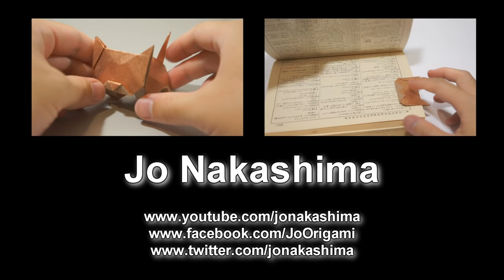Origami Rabbit (Hsi-Min Tai)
How to make an origami Rabbit
Designed by Hsi-Min Tai
Difficulty level: high intermediate or complex

Presented here by Jo Nakashima with permission of the creator
Some small differences to the original design may exist

My paper:
20cm x 20cm